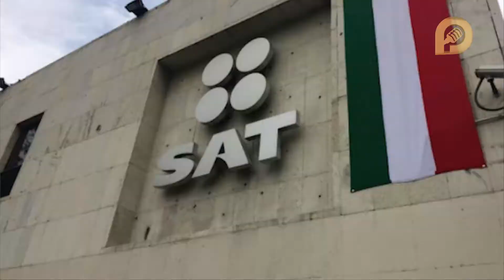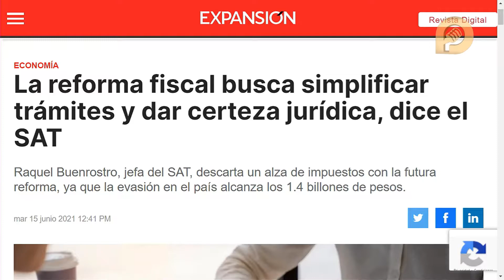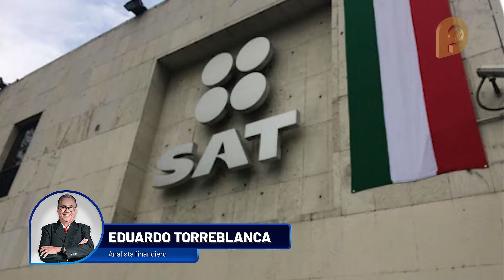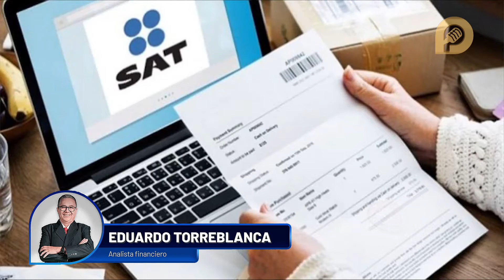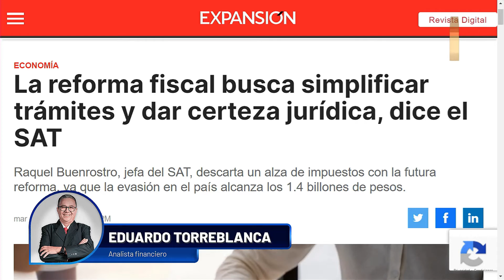Reforma fiscal de AMLO propone recaudar 200 mil mdp sin aumentar impuestos